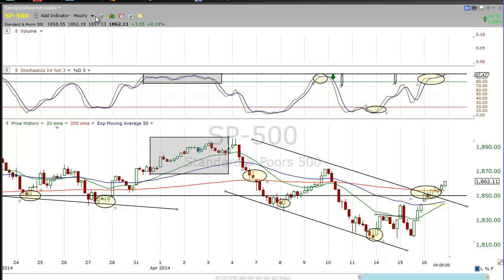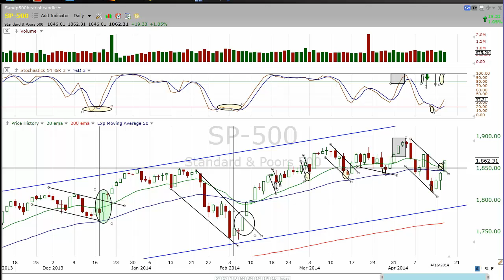Daily Market Direction Forecast for Thursday April 17th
The alert system works on your mobile phone iPhone, or android, using an innovative method/app on your mobile device, basically turning your phone into a walkie talkie. DayTradingRadio.com 2019 Legal Disclaimer and Full Risk Disclosure; sorry this is late, but considering the google earnings miss and I got a chance to check the futures later in the night as of right now we are trading lower buy 3 on the S&P and 4 and change in the nasdaq. I am slightly bearish going into tomorrow but think the litmus test of the markets will be the reaction to the Google earnings miss and IBM drop in after hours and any reversal higher and being able to sustain it will be extremely bullish and would take my spxu off most likely DISCLAIMER